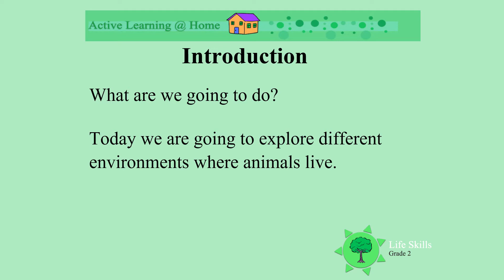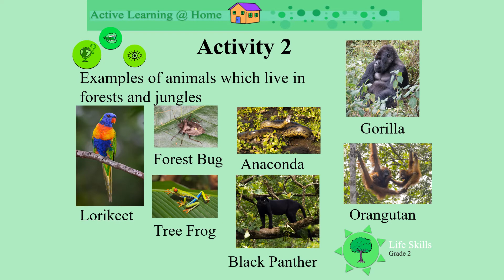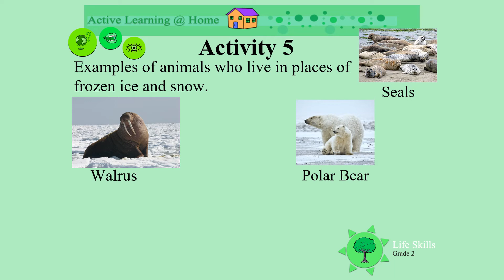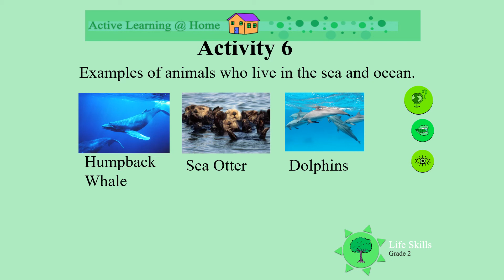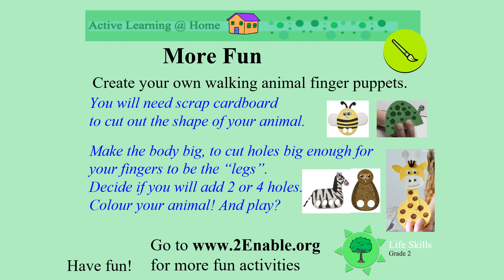Where Animals Live UNI D32 Gr2 LS